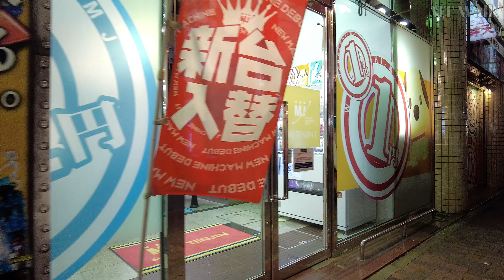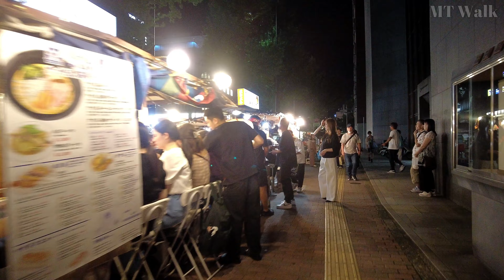[4K]【福岡博多街歩き／Fukuoka Walk】38 天神２丁目 秋の夜散歩｜Tenjin 2-chome Autumn night walk｜Hakata｜九州｜福岡県福岡市中央区｜観光｜旅行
九州最大の繁華街天神の中でも一日中人通りの多い天神２丁目。
少し涼しく感じた秋の夜、活気のある都心の街なかを散策してきました。
Tenjin 2-chome is a busy street in Kyushu's largest downtown area, Tenjin, where there are many people passing through the area throughout the day.
On a cool autumn night, I strolled through the lively downtown area.

0:00 オープニング（Opening）
1:00 西鉄 福岡（天神）駅（福岡パルコ前）（Nishitetsu Fukuoka（Tenjin）Station（In front of Fukuoka PARCO））
1:35 渡辺通り（Watanabe-dori Avenue）
2:24 ソラリアステージ広場（Solaria Stage Square）
3:05 福岡駅通り（Fukuoka-eki-dori Avenue）
4:17 ライオン広場（Lion Square）
5:50 警固公園（Kego Park）
6:31 ソラリアプラザ（Solaria Plaza）
8:00 きらめき通り（Kirameki-dori Avenue）
8:43 メルヘン通り（Marchen-dori Avenue）
9:44 天神サザン通り（Tenjin Southern Street）
12:35 天神西通り（Tenjin West Street）
14:02 きらめき通り（Kirameki-dori Avenue）
17:22 警固公園通り（Kego-koen-dori Avenue）
21:15 国体道路（Kokutai-doro Avenue）
23:46 天神西通り（Tenjin West Street）
32:14 昭和通り（Showa-dori Avenue）
36:14 渡辺通り（Watanabe-dori Avenue）
37:35 明治通り（Meiji-dori Avenue）
41:25 渡辺通り（Watanabe-dori Avenue）
46:48 西鉄 福岡（天神）駅 三越口（Nishitetsu Fukuoka（Tenjin）Station Mitsukoshi Exit）